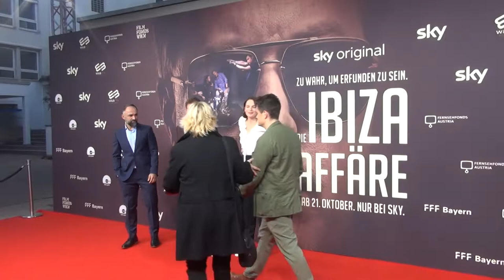PREMIERE von DIE IBIZA AFFÄRE - München am 17.10.2021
Mit: Nicholas Ofczarek, David A. Hamade, Andreas Lust, Julian Looman, Stefan Murr, Patrick Güldenberg, Anna Gorshkova, Cosima Lehninger, Deleila Piasko u.a.